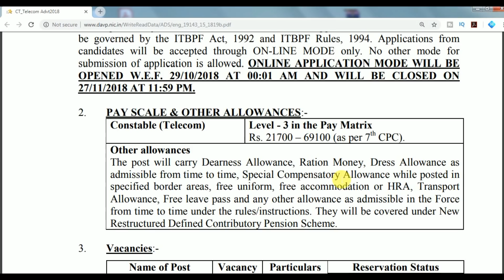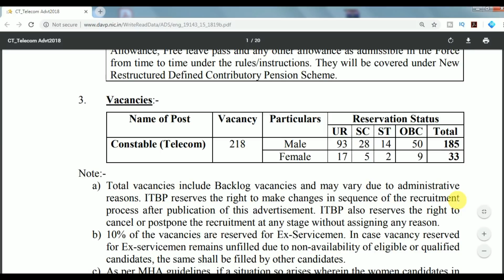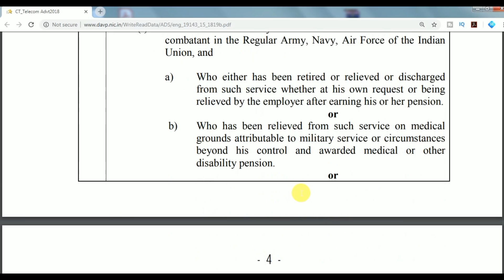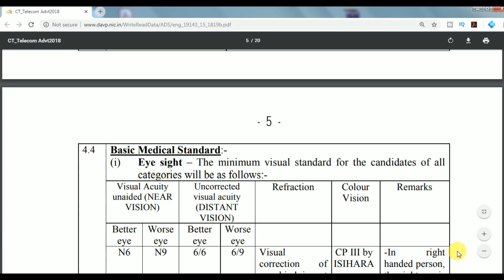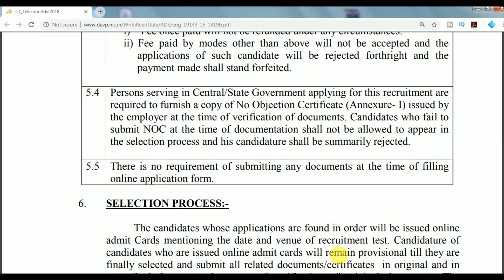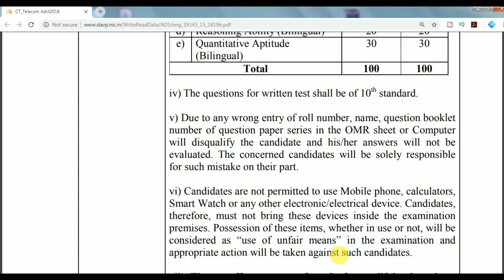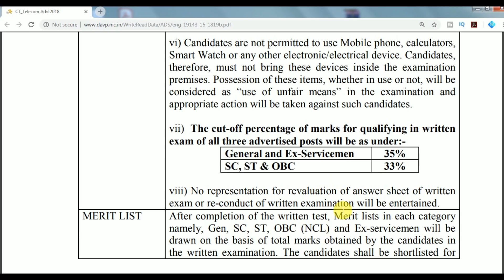ITBP Telecom Constable Recruitment 2018 | 218 Vacancies | Check Details Here | Student Badi